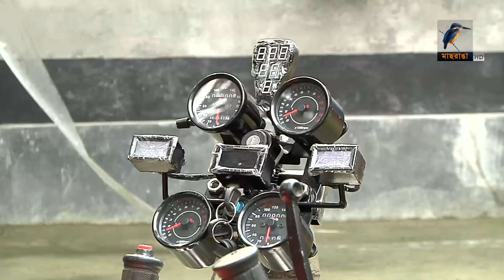ওড়ার অপেক্ষায় নাজমুলের হেলিকপ্টার | Maasranga News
হেলিকপ্টার বানালো খুলনার যুবক নাজমুল

2 Bir Uttam Ziaur Rahman Road (New Airport Road)